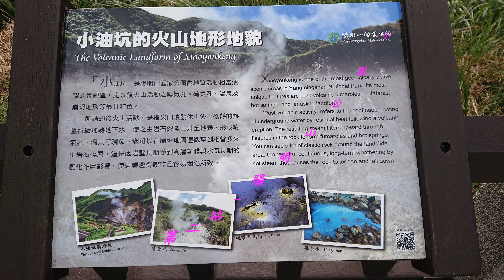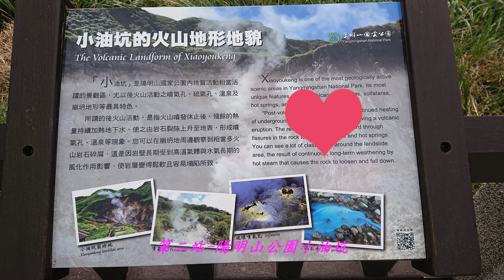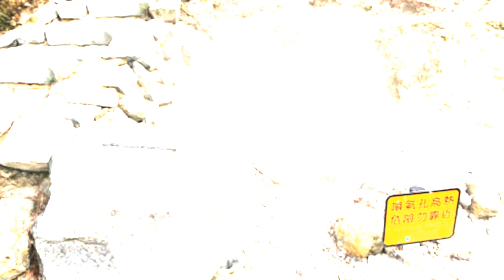桃園區農會農業之旅4k